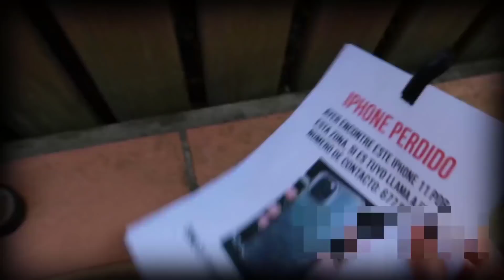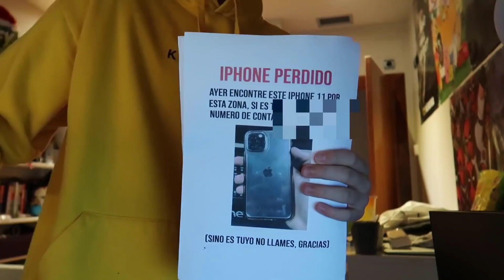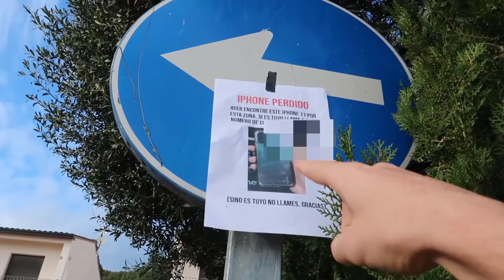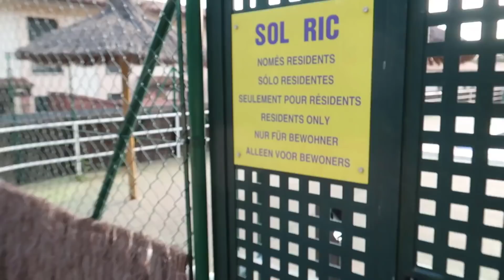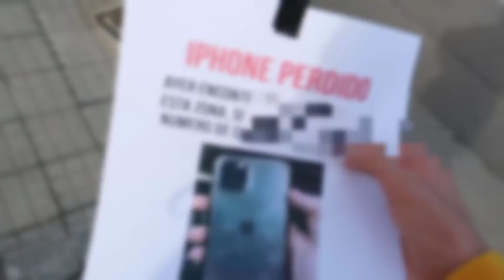Finjo encontrar un IPHONE 11 para ver CUANTOS MENTIROSOS lo RECLAMAN!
► ¡Sígueme!